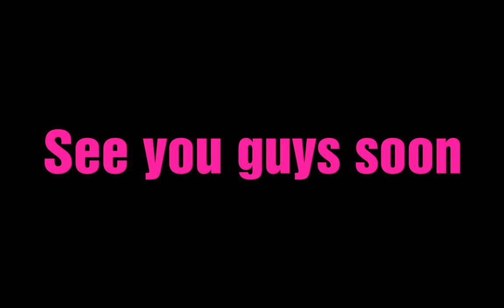Winter accident part 1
Hi guys! This a story about Hans trying to take over
the kingdom and Hand has found traps Queen Anna and
Princess Elsa. He tried to hurt Anna but Elsa sacrifices
herself for her sister and gets hurt! 😿